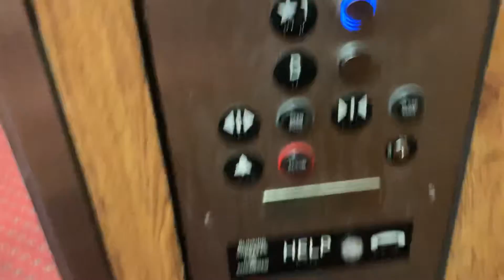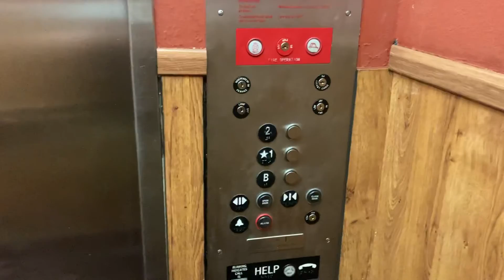TK- Tonopah station, Tonopah, NV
This is a basic elevator. As you can see in the video, there is a repetitive down chime.

This is the final video from the NV 2022 Road trip